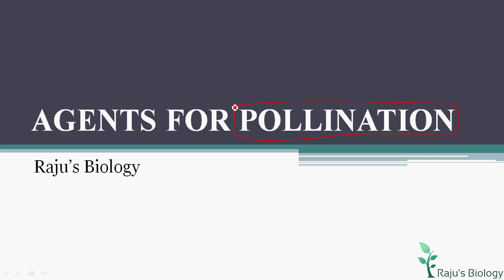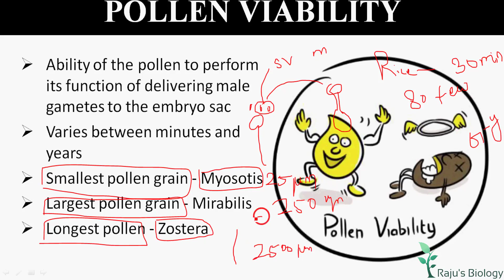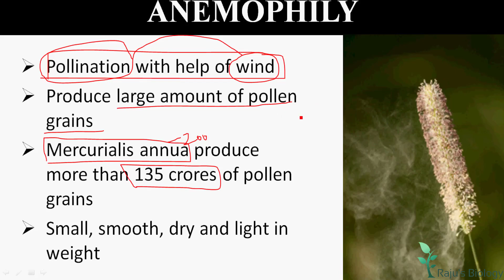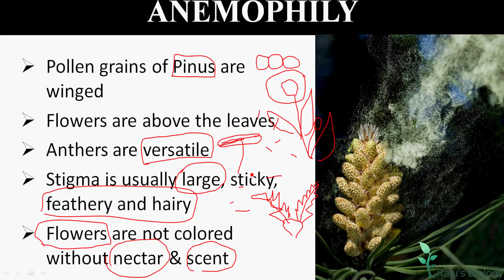Agents of Pollination in Tamil | Reproduction in Plants Tamil (16) - Rajus Biology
Hello everyone! This is my channel Raju's Biology. Today, I’m going to teach you Reproduction in plants in Tamil. Watch to learn the Agents of Pollination in Tamil.

Reproduction in plants in Tamil Previous Videos

ᴡʜᴇʀᴇ ᴇʟsᴇ ʏᴏᴜ ᴄᴀɴ ғɪɴᴅ ᴍᴇ